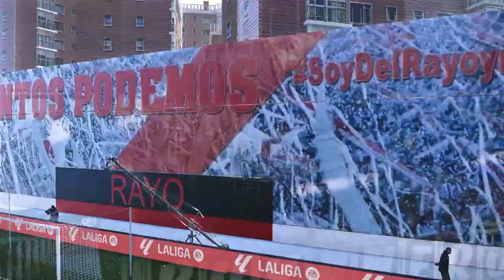Rayo Vallecano contre Real Madrid [1-1] | LaLiga 2023/24 | Résumé de Match!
Regardez Rayo Vallecano contre le Real Madrid EN DIRECT aujourd'hui | Stade de Vallecas | La Liga 2023/24 | 25e journée | Diffusion complète du match | Faits saillants et objectifs | Faits saillants du match

Rayo Vallecano contre Real Madrid Diffusion en direct
La Liga 2023/24 | 25e journée - 18 février | Simulation de gameplay PES 2021

Aimez la vidéo Si vous l'aimez,
Commentez ci-dessous Ce que vous pensez de ce match !
Merci à tous.
Apprécier le jeu!

Mots liés à cette vidéo :

Rayo Vallecano contre Real Madrid 2023,
Rayo Vallecano contre Real Madrid La Liga EA Sports 2024,
But du match Rayo Vallecano contre Real Madrid,
Rayo Vallecano contre Real Madrid, 19e journée,
Faits saillants du match Rayo Vallecano contre Real Madrid,
FAITS SAILLANTS du Rayo Vallecano contre le Real Madrid,
Rayo Vallecano contre Real Madrid TOUS LES BUTS,
Rayo Vallecano contre Real Madrid EN DIRECT,
Rayo Vallecano contre Real Madrid La Liga 2024,